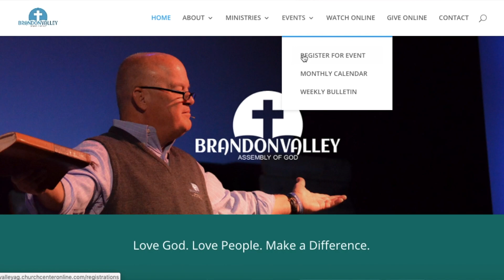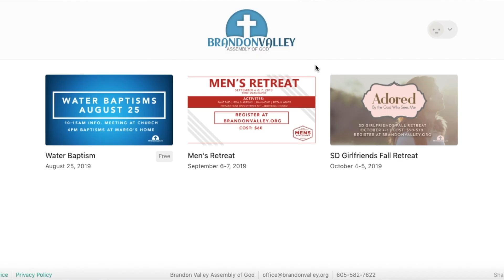South Dakota Girlfriends Retreat | Brandon Valley Assembly of God